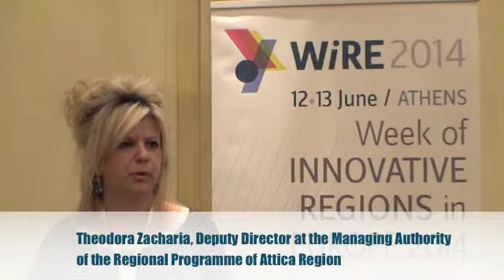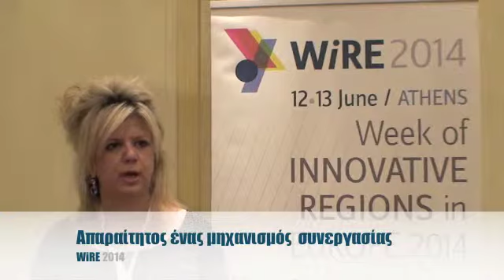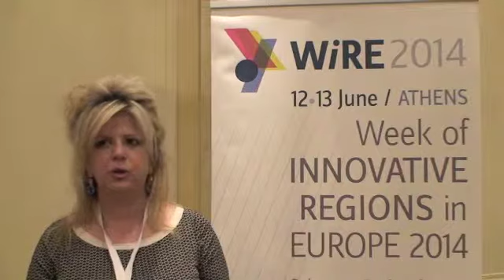Interview with Theodora Zacharia (in Greek)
Interview with Theodora Zacharia, Deputy Director at the Managing Authority of the Regional Programme of Attica Region, Week of Innovative Regions in Europe, WIRE 2014, 12-13 June, Athens, Greece (In Greek)